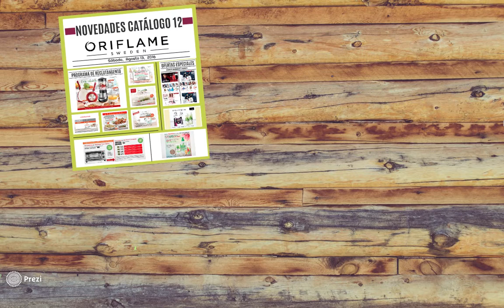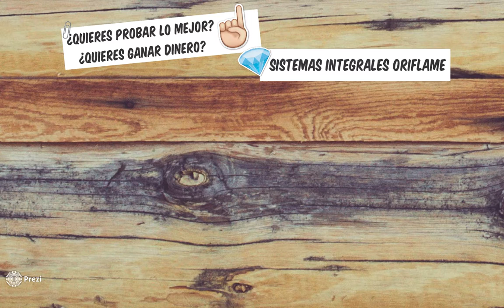Novedades Catálogo 12, Oriflame Colombia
💡Conoce todas las estrategias para desarrollar tu negocio Oriflame hoy!!!💚 Gana dinero construyendo la vida de tus sueños y ayudando a tus amigos y familiares a hacer lo mismo ✈🌴💰